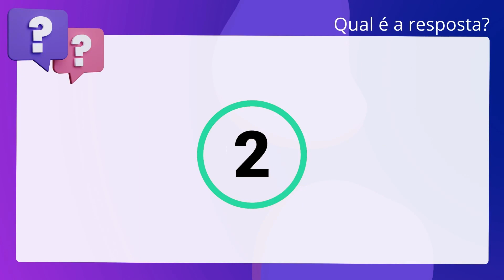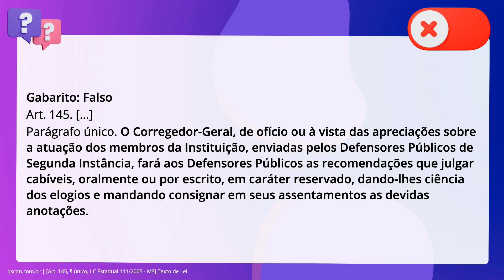QScon Direito: [Art. 145, § único, LC Estadual 111/2005 - MS] Texto de Lei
Art. 145, § único, LC Estadual 111/2005 | MS | Texto de Lei

Conforme a. inciso quinquagésimo: Estadual 111/2005 (Defensoria Pública do Mato Grosso do Sul), é. correto afirmar que o Corregedor-Geral, de ofício ou à vista das apreciações. sobre a atuação dos membros da Instituição, enviadas pelos Defensores Públicos. de Segunda Instância, fará aos Defensores Públicos as recomendações que julgar. cabíveis, exclusivamente por escrito, em caráter reservado, dando-lhes ciência. dos elogios e mandando consignar em seus assentamentos as devidas anotações.

Gabarito: Falso